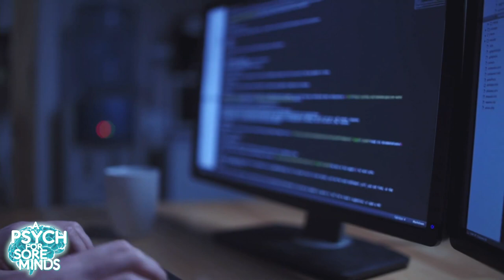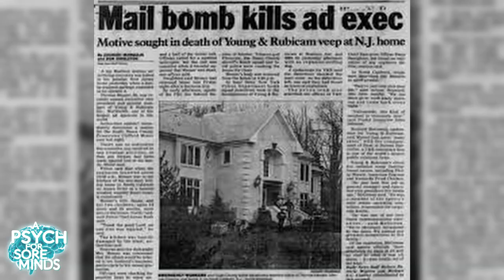Who was the Unabomber Ted Kaczynski? - Part 1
Who was the Unabomber Ted Kaczynski?
What were the Unabomber's crimes?
How many lives were impacted by the Unabomber?
Did the Unabomber have Paranoid Schizophrenia?

In today's video I delve into the life of the Unabomber, including who he was, what his crimes were and my professional opinion on whether he had Paranoid Schizophrenia!

📚 My Book: IN TWO MINDS, 10 March 2022